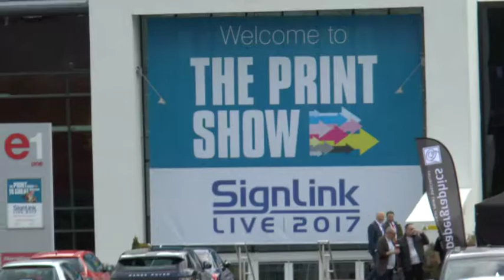Car Park Full at The Print Show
No official numbers yet but looked solid.
More video next week, need recovery time.